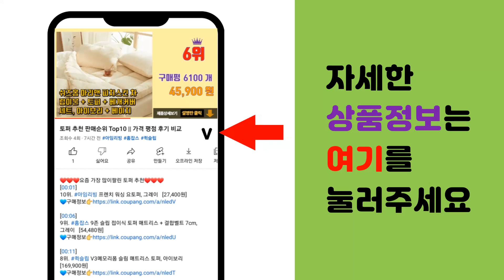각질제거 추천 판매순위 Top10 || 가격 평점 후기 비교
❤️❤️❤️요즘 가장 많이팔린 각질제거 추천❤️❤️❤️

[00:01]
10위. 마녀공장 갈락토미 엔자임 필링젤, 75ml, 1개 [6,290원]

[00:06]
9위. 마녀공장 퓨어 아쿠아 필링 젤, 120ml, 1개 [6,350원]

[00:11]
8위. 록키스 티트리 필링젤, 120ml, 2개 [15,800원]

[00:16]
7위. 닥터지 브라이트닝 필링젤 120g + 60g x 2p, 1세트 [27,200원]

[00:21]
6위. 메디필 허벌 필 톡스 페이스 스크럽, 120g, 1개 [10,250원]

[00:26]
5위. 프리메라 페이셜 마일드 필링 150ml, 1개 [25,500원]

[00:31]
4위. 스킨푸드 블랙슈가 퍼펙트 에센셜 스크럽 2X, 210g, 1개 [12,170원]

[00:36]
3위. 시드물 녹차 퓨어스킨 필링 젤, 120ml, 1개 [4,800원]

[00:41]
2위. 이니스프리 청보리 고마쥬 필링 마스크, 120ml, 1개 [5,730원]

[00:46]
1위. 닥터지 브라이트닝 필링 젤, 80g, 1개 [12,000원]